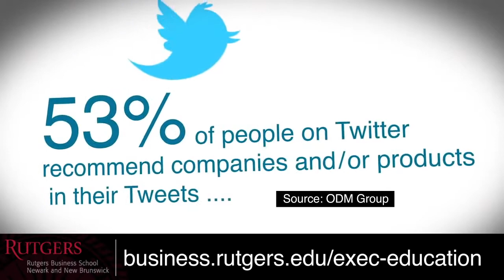Rutgers Mini-MBA™: Social Media Marketing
The Rutgers Social Media Marketing Mini-MBA certificate program helps participants design, manage, and track social media campaigns. It provides the theory behind social media and explores the levers that influence its effectiveness.